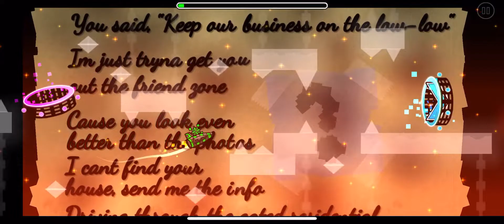Geometry Dash: "Apotheose Finale" by Rawin & Moffe [1 Coin] (Medium Demon)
Official Rating: Medium Demon

This is a really cool level. I'm sad that the song is no longer available.